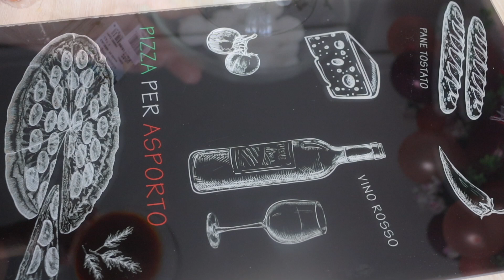Estoy de Luto .. Para Mamá , de Su JJ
El video /receta de hoy va dedicado a  una  de las personas  que más he amado  y mas importante de  mi vida , Mi Madre

Hace unas semanas nos dejo de formar sorpresiva , ella estaba bien y luego ya no estaba con nosotros
Y te preguntarás porque este post vídeo
Bueno porque
Siento la necesidad de compartir con el mundo un poco de mi magnífica madre , de guardar los recuerdos mientras estén frescos en mi mente , se que más adelante los voy a  querer

Ella fue excelente amiga , esposa la mejor madre , dedicó todo su tiempo a sus hijos y su familia , nos amo de forma incondicional, fue mi refugio , mi amiga y todo lo que yo necesitara de ella lo fue .

Ella Desde muy pequeña fue , emuy inteligente, sociable y amigable , también era muy buena escuchando es por lo cual todos las buscaban para hablar con ella para contarle su aventuras y desventuras ,y creo que era porque sabía escucha sin juzgar y dar unos muy buenos consejos ,sin duda una de sus grandes cualidades

Tenía este súper poder de recordar todos lo cumpleaños y fechas , acontecimientos especiales de todos ,no solo de la familia ,si no de los amigos , conocidos y hasta me avisaba cuando alguno de vosotros estaba de cumple para que los felicitara , yo la llamaba mi mamager , ella siempre se aseguraba que si no había visto un mensaje de vosotros lo viera y respondiera  ,me ayudaba con la redes en todo lo que podía , fue mi apoyo y mi fan número 1 siempre impulsándome a seguir ,a ser mejor , dándome ideas , estando presente.

Otra de sus muchas cualidades es que nunca perdía esa alegría por la vida , por las cosas de la vida , la cosas que realmente importan y son las que recodamos por siempre .
Era el ancla , el centro de la familia se aseguraba que  nos mantuviéramos unidos , sin importar las distancias .
 La extraño y se que la extrañare toda la vida ,pero también sé,porque fue mi ejemplo ,que me diría que tengo que seguir que no puedo abandonar las cosas que me gustan y que amo .
Honestamente no se adonde ira el canal , ni mi contenido en las redes de aquí en adelante , lo que estoy segura es que nada será igual

Estuve pensado como podía rendirle homenaje a mi manera , así que pensé en una receta , una que estuvimos hablando días previos y que se que si la hubiera probado Le hubiera encantado , ya que la comida italiana era una de sus preferidas ,en especial la pizza .
Esta es la receta que les traigo hoy una pizza con base de quinoa , deferente y muy fácil , ya que lleva pocos ingredientes , sin goma xa ni Psyllium.

Esta es la receta sin Gluten que más difícil se me ha hecho hacer , la primera que he hecho desde su partida , pero también es una de las mas importantes , porque va en su horno .

Con todo mi amor
JJ

PD : si me permiten un consejo mis amigos valoren el tiempo con sus seres queridos , no lo den por sentado porque aunque mucha veces parece una frase tonta, el tiempo  con ellos es oro y de un momento a otro de pronto se acaba y frente a eso no hay nada que podamos hacer

Más  recetas

➡️ VISITA mi pagina en Amazon  así puedes ver  y comprar los productos y marcas que compro para las recetas 🤩🔻🔻🔻

➡️Si compras  algo en Amazon  a través de ESTE enlace me ayudas a ganar un pequeño porcentaje, que me servirá para hacer Más Recetas y experimentos sin gluten y poder compartir con todos ustedes 🤗🤗

▶️ QUIERES VER MÁS CONTENIDO O COMPARTIR FOTOS DE LAS RECETAS CONMIGO

Pizza de quinoa
Ingredientes:
(Las medidas que se indican en cucharadas son hechas con las cucharas de medir de repostería )
100 gr de harina de  quinoa (9 cdas)
100 gr de harina de arroz (8 o 9 cdas )
2 o 3 cdas aceite oliva
100 ml Agua ( más si no tiene la textura que muestro en el vídeo )

Para las pizzas
Tomate triturado
Queso mozzarella
Albahaca
Orégano

Pizza 2
Lo mismo que antes + cebolla y queso  viejo de oveja

Pizza 3
Todo lo anterior +
Pimiento 🫑 + maíz